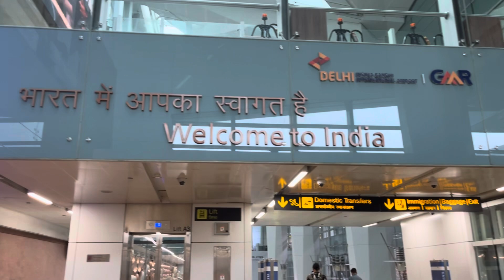Ukraine To Delhi (INDIA) || Traveling Vlog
Yeah, Ek traveling blog video Hai Yah video Ukraine, Ka, Hai, Ukraine to Delhi airport